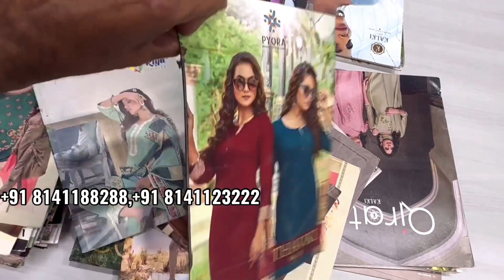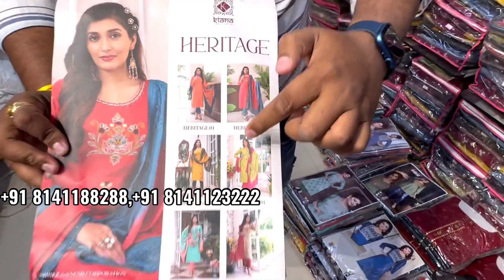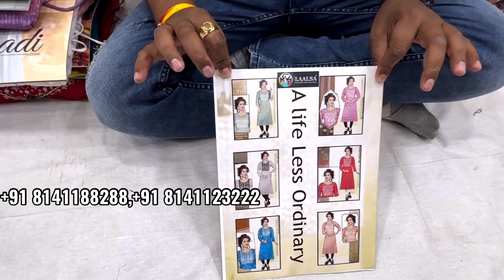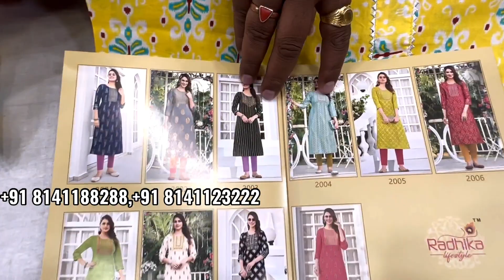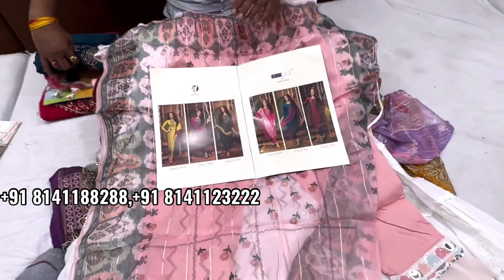RS 100, प्रीमियम Catalogue, एक सेट भी लो, Cash On Delivery, Kurti Manufacturer, Factory Kurtis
Welcome to PEHNAWA STUDIO.

➡️ Address :
2,Shubh arcade, Ground floor,
Nr. Sunrise Restaurant,
Opp Kalupur Railway Station,
Reid Road, Panchkuva,
Ahmedabad - 380001

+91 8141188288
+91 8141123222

       🔰 WE SELL  🔰
KURTIS | GARARA | SHARARA |
READY MADE PAKISTANI SUIT
| GOWN | SALWAR SUIT |
SAREE | LEHENGA

🔰 Shipping in worldwide. 🔰

Cash on Delivery Available in INDIA.

VIDEO DECLAIMER
डिस्क्लेमर
   🙏🙏धन्यवाद🙏🙏
Mdz vlogs
Queries Solved

Kurtis
Kurti manufacturer
Branded kurti
Catalogue kurti
Catalogue kurti manufacturer
Cod kurti
Lot kurti market surat
Lot kurti wholesale market
Lot kurti wholesalers
Kurti factory
Kurti factory manufacturer
Quality kurti collection
Boutique kurti collection